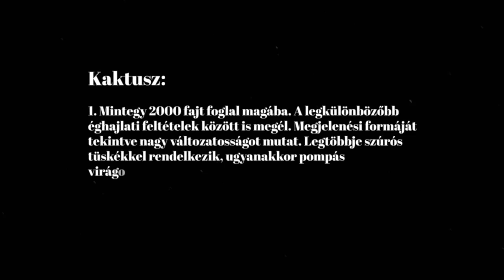🌵KAKTUSZ - Ez vár az Orbán-kormányra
A Kaktusz évadnyitó adásában Gerő András és G. Fodor Gábor az áprilisi választás óta eltelt időszakot tekintik át, megvizsgálva azt, hogy mi maradt és mi változott. Átbeszélték az ősz politikai kihívásait is, amely kapcsán érintették az eredmény etika fontosságát, a politikai spiritualitás szerepét valamint dühmenedzsment jelentőségét.